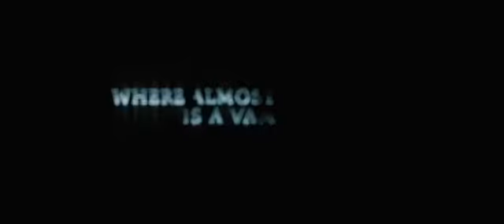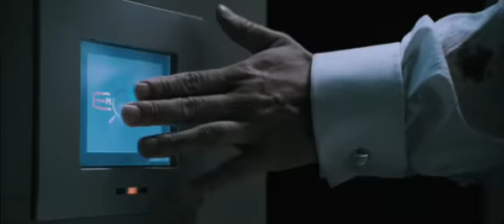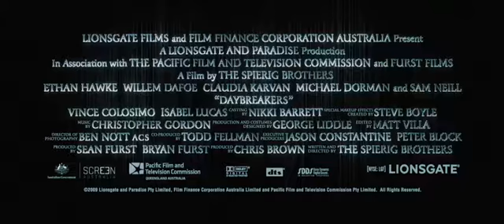Daybreakers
In 2019, a plague transforms the worlds population into vampires. With fewer humans to provide blood, the vampires seek to farm the remaining humans and to find a way to continue their existence.

A secret team of vampires uncover a way that would rescue the human race.